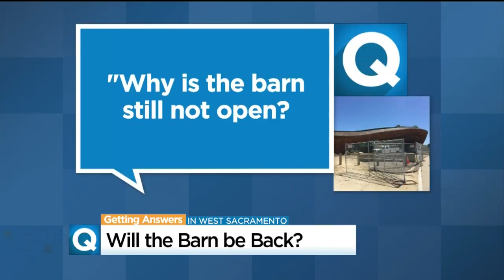As Summer Ends, The Barn Is Behind Schedule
As summer comes to a close there’s a part of the city’s waterfront that’s been a bit of a disappointment, The Barn.